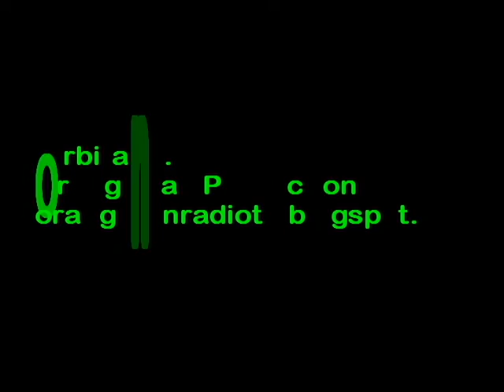Awe Radio Tv @ Awe Yong Tau Foo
Awe Radio Tv @ Promotion Slot